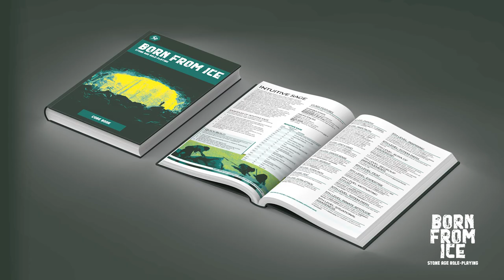Born from Ice: Stone Age Role-Playing - Kickstarter Trailer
Welcome to 'Born from Ice,' a 5e tabletop RPG that immerses you in a prehistoric world of peril and wonder. Set against the backdrop of the last 70,000 years of Earth's Ice Age, the game offers players an unprecedented journey into the life and struggles of our prehistoric ancestors, combining detailed historical research with engaging gameplay.

Born from Ice is on Kickstarter to fund the creation of three books: the Core book (the Game Master's Guide, filled with setting information and new monsters), the Player’s Guide, and a level 1-20 adventure path.

Forge your destiny with six new classes and the new Totem Path subclass system. Engage in a world rich with exploration, combat, and survival, where every decision shapes the future of your tribe. Embrace the call of the wild, navigate tribal dynamics, and evolve as humanity's first heroes.

Join us on Kickstarter and become part of this journey. Back 'Born from Ice' today and help bring epic 5e stone age role-playing to life.